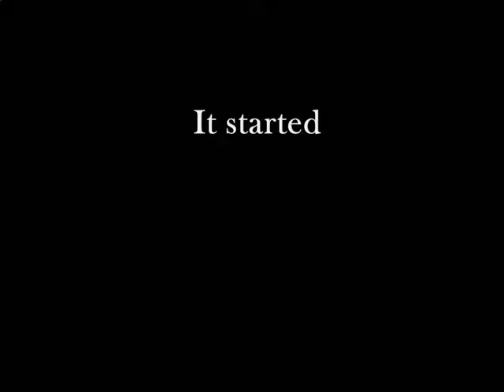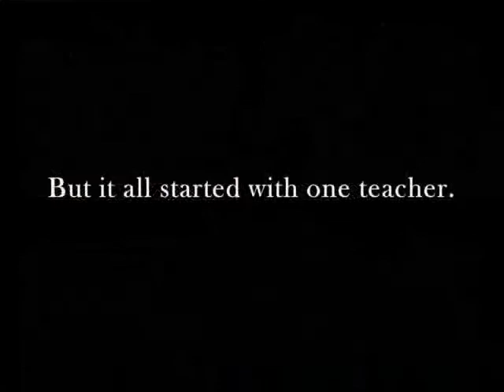Is it u?